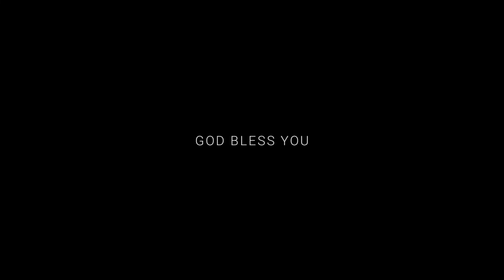ஜெயம் கொள்ளுகிற சபை | Tamil Christian Messageb| 20 March 2022 | Pr. Jacob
We welcome you to our sunday service. We believe that today's Service will be a blessing to you.

word of God : Pr. Jacob

Sermon Notes :

தலைப்பு : ஜெயம் கொள்ளுகிற சபை

1. ஜெயம் கொள்கிறவனுக்கு - ஜீவ விருட்சத்தின் கணி
✓ வெளி 2:7

2. ஜெயம் கொள்கிறவனுக்கு - இரண்டாம் மரணம் இல்லை
✓ வெளி 2:11
✓ மத்தேயு 3:7

3. ஜெயம் கொள்கிறவனுக்கு - மறைவான மன்னா
✓ வெளி 2:17

4. ஜெயம் கொள்கிறவனுக்கு - வெண் வஸ்திரம் தரிப்பிக்கப்படும்.
✓ வெளி 3:5
✓ சகரியா 3:3-4

5. ஜெயம் கொள்கிறவனுக்கு - சபையின் தூணாக்குவேன்.
✓ வெளி 3:12

6. ஜெயம் கொள்கிறவனுக்கு - புதிய நாமம் எழுதப்படும்.
✓ வெளி 3:12b

7. ஜெயம் கொள்கிறவனுக்கு - தேவனுடை சிங்காசனத்தில் இடம்.
✓ வெளி 3:21
✓ 1 யோவான் 3:1-3

8. ஜெயம் கொள்கிறவன் - எல்லாவற்றையும் சுதந்திரவாளியாக இருப்பான்.
✓ வெளி 21:7

9. ஜெயம் கொள்கிறவன் - உபத்திரவத்திலும் துதிப்பார்கள்
✓ வெளி 15:2

10. ஜெயம் கொள்கிறவன் - எல்லாவற்றையும் சகித்து தேவனை அன்பு கூறுவான்
✓ ரோமர் 8:37, 35-39